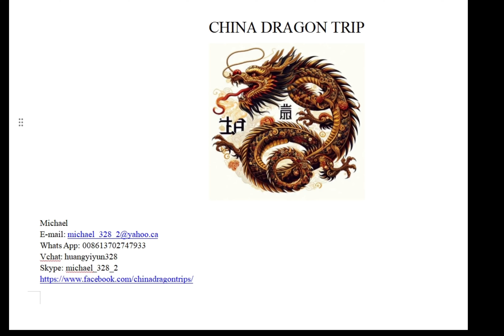Private Local Guides & Guided Tours in Chengde, China